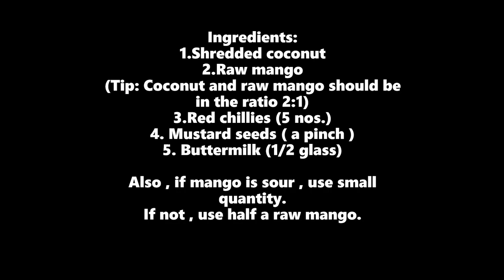Pacha kadumanga|Simple side dish for idli , dosa , chapathi and poori | 87-year-old cook's guide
Pacha kadumanga is a kerala style dish which can be made within 5 minutes with minimal usage of stove.
Try this easy recipe and let us know how it came out.
It tastes best with idli , dosa , chapathi , rice , etc.,
Also with a dish called payar kootan .